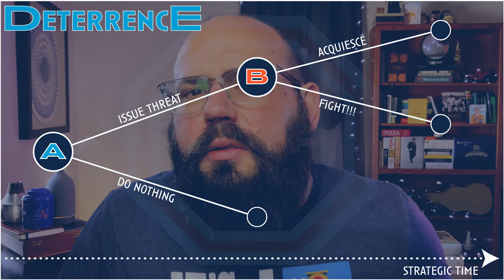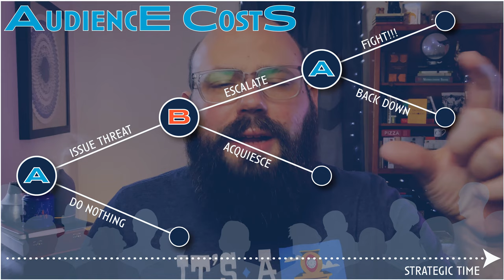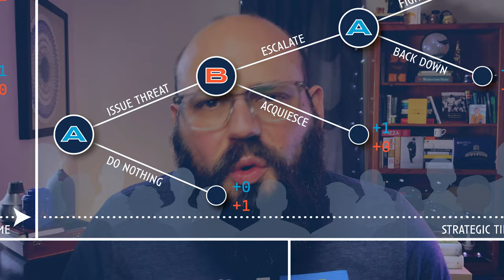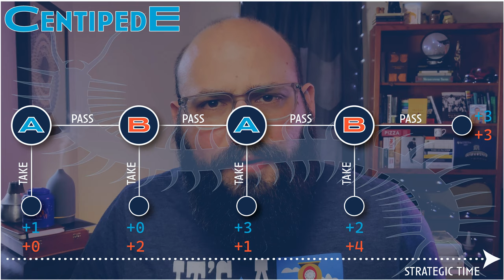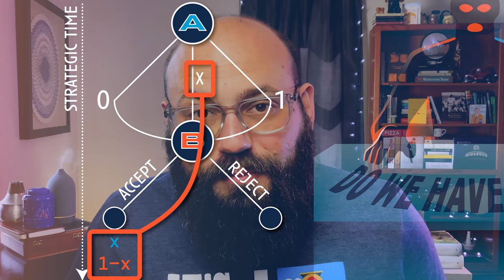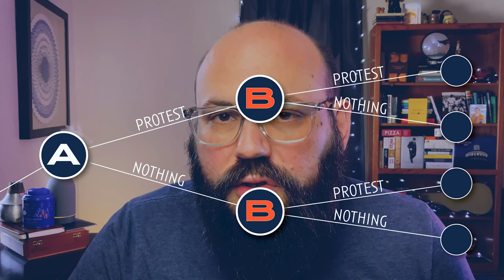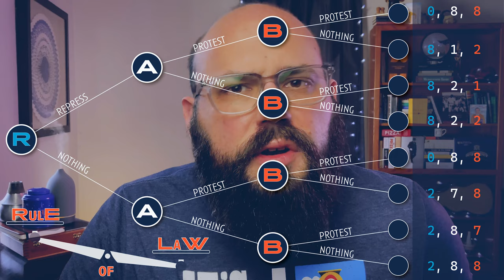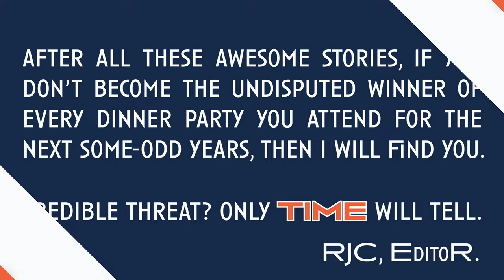Strategic International Relations | Spring 2021 | Lecture 10 | Time!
This video is Lecture 10 for PS 398 [Strategic International Relations] at the University of Illinois at Urbana-Champaign, and it introduces the concept of an extensive-form game.

TIMESTAMPS
0:00:00 hey everybody
0:08:18 roadmap for the lecture

THE A BLOCK | some opt-out games
0:12:08 swoosh
0:12:40 deterrence
0:23:35 audience costs
0:31:18 centipede

THE B BLOCK | Ultimatum
0:39:43 swoosh
0:40:30 take-it-or-leave-it Ultimatum
0:46:10 seeing TILI Ultimatum as a bargaining problem
0:49:44 alternating-offers bargaining

THE C BLOCK | Rule of Law
0:55:18 swoosh
0:56:20 the structure of the interaction
1:01:35 the idea of an information set

WRAPPING UP
1:08:11 swoosh
1:14:16 a provocative thought